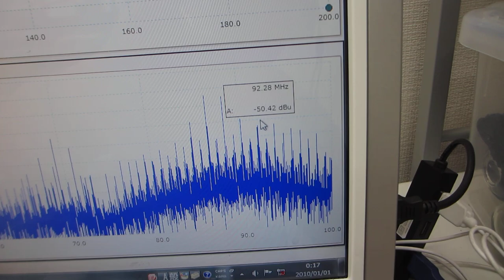樹脂容器とメガヘルツの超音波による表面処理技術（超音波システム研究所）